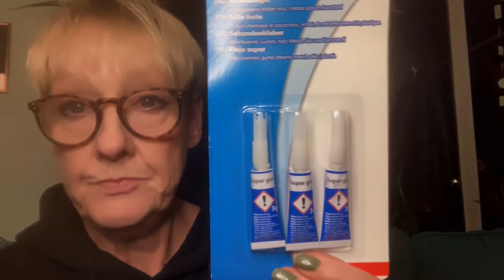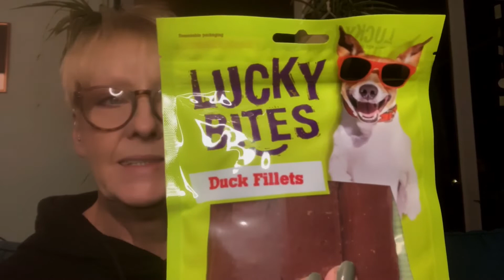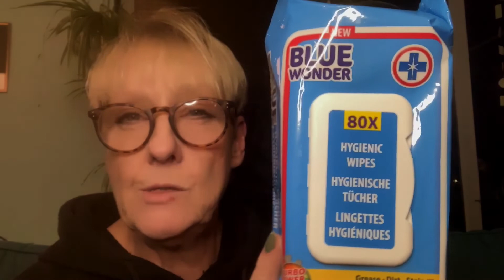Action Haul XL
Herzlich Willkommen auf meinem Kanal ... schön, dass du hier bist 💋🙌🏻.

Alle Produkte habe ich selbst gekauft und bezahlt!
Ausnahmen sind mit einem * gekennzeichnet
Seht ihr hinter einem Produkt ein * so dürft ihr euch sicher sein, dass ich trotzdem immer ehrlich zu euch bin 🙌🏻

Meine Produktempfehlungen ... absolute Favoriten:

Art Deco Fixing Powder
Hyaluronpulver zur Herstellung von 100 ml hochwertigem Hyalurongel
Antifalten Augenmassagestab mit USB
Rosense Rosenwasser
M. Asam getönte Straffungscreme
Flora Mare Meereselixier
Flora Mare Youth Lift Serum
Eucerin Anti Age Falten Filler
Clinique Augencreme
Japanischer Toner Goku Jyun
Dermasence AHA Lotion
Missha BB Cream

Infos zu mir:
Geboren 1961
Meine Haut ist normal bis etwas trocken und unempfindlich
Hautton: neutral bis kühl
Naturhaarfarbe: blond - Augenfarbe: grau/blau
Meine Wimpern und Augenbrauen sind hellblond
176 cm/64 kg
Beruf: Journalistin
Familie: verheiratet, 2 Töchter

Amazon Prime ❤️
Audible Hörbücher Probeabo (love this❤️)

Wenn ihr diesen Links folgt und darüber bestellt, bekomme ich eine kleine Provision, ohne dass eure Produkte dadurch teurer werden! Ihr unterstützt mich durch diesen Kauf, so dass ich wieder etwas Neues einkaufen kann, um es euch zu zeigen ☝️ ... denn merke: Youtubevideos erstellen ist ein teures Hobby 😎😘

Edith 💋 with Love